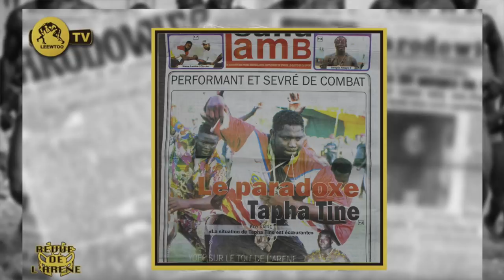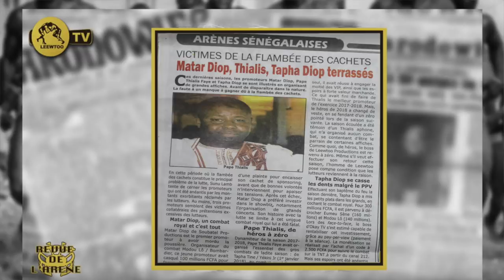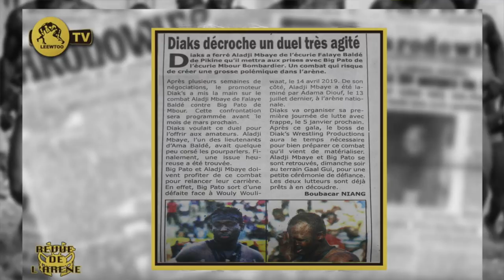REVUE DE L'ARENE DU 26 NOVEMBRE 2019